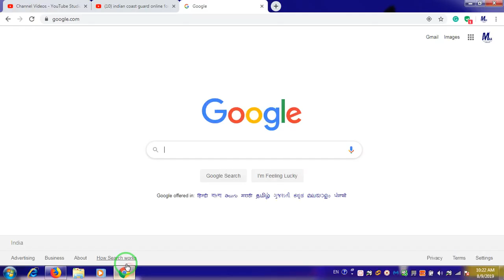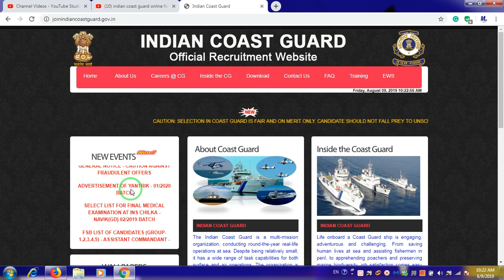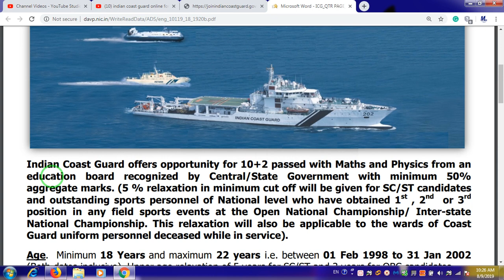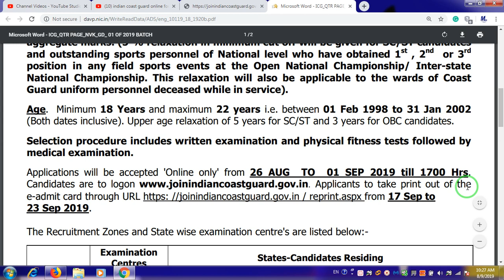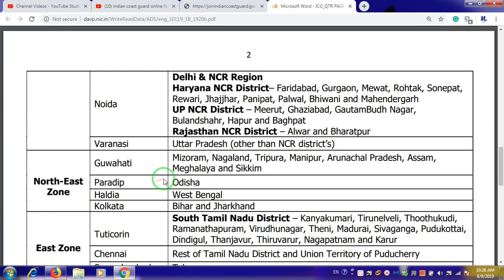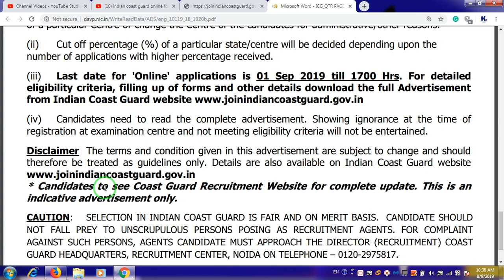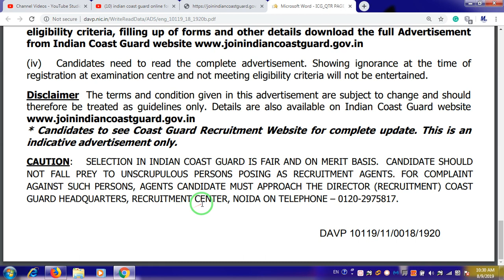Indian Coast Guard Recruitment 2019 | Coast Guard Navik GD 01/2020 Online Form 2019 | Yantrik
Indian Coast Guard Recruitment 2019 | Coast Guard Navik GD 01/2020 Online Form 2019

Dosto Is Video Me Maine Aapko Indian Coast Guard Recruitment 2019 | Coast Guard Navik GD 01/2020 Online Form 2019

Indian Coast Guard Yantrik 02/2019 Batch  VACANCY  2019 Coast Guard Navik GD 02/2019 - How to fill your application Form?? How to Apply Online Coast Guard Yantrik 2019 | Coast Guard Yantrik Application Form Step By Step.. Indian Coast Guard Yantrik Recruitment 2019  Salary: 29200/-Indian Coast Guard Navik GD Bharti 2019 | All India Apply || 12th Pass Indian Cost Guard Navy BSF Cisf CRPF SSB and All other Defence Job is So Reputable Recruitments So Government job 2018-19Indian coast guard notification 2018
force.